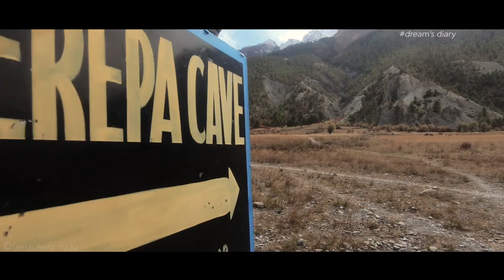Raju lama MONGOLIAN HEART & TEAM VLOG MANANG TRAILER 2019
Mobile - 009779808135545